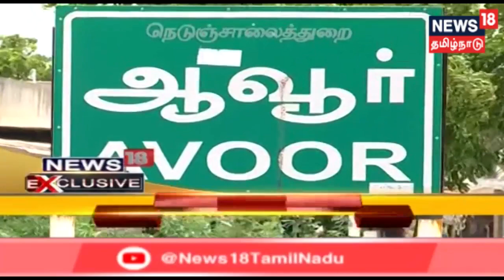Exclusive | பொதுப்பணி துறையினர் என கூறி மணல் கொள்ளை - 20 லாரிகளை சிறைபிடித்த பொதுமக்கள் | Pudukottai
News18 Exclusive | பொதுப்பணி துறையினர் என கூறி மணல் கொள்ளை - 20 லாரிகளை சிறைபிடித்த பொதுமக்கள்